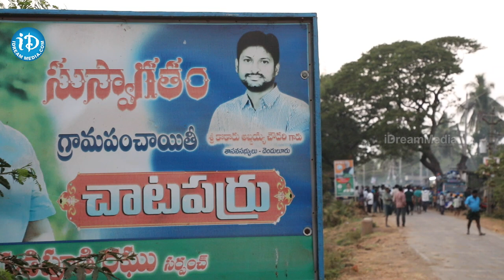YCP MLA Abbaya Chowdary Kothari Holds Padayatra At Denduluru | iDream Bheemavaram